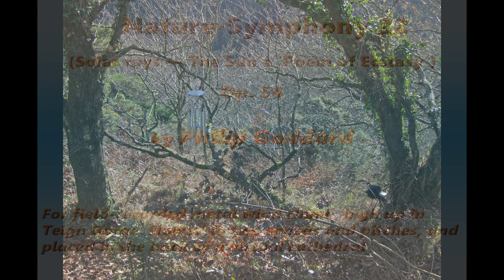Philip Goddard: Nature-Symphony 22 (Solar rays — The Sun's 'Poem of Ecstasy')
Nature-Symphony 22 (Solar rays — The Sun's 'Poem of Ecstasy') — A massively profound and inspiring piece for those who can open to it. My first audition of this quite shook me, at the end eliciting from me a shaky and tearful 'Wow!'.

For most potentially amenable people a second listening would be needed before they could at least properly attune to it. Even I started my first listening still in considerable doubt about it, so do please take heart and give it at least a second try if it doesn't register first time.

I never imagined that such a powerful piece could be so simply created from the particular solo chime's remarkably gentle and unassuming musicality — though the harmonics-rich steely timbre of Davis Blanchard chimes always has promise, and I was aware of nice musical effects from its one 'blue' note that intermittently provided some gentle dissonance.

The work's drama is not in obvious physical dramatics, nor rhythm, but in constant immensely meaningful harmonic shifts, usually against two main sustained tones, one an octave plus a fourth below the other.  A half-diminished seventh chord is generally lurking around, based on the lower sustained tone, sometimes coming more out in the open, but much of the time it's more or less camouflaged by so many other intensely meaningful harmonic shifts and unorthodox 'cadences' that resolve one tension only to land in a different one. The half-diminished seventh is a chord that really makes its mark in my Symphony 4

The original field recording for both layers is ; I used about the first half of that recording. The rest of it is much quieter, and I may use that in a very different future Nature Symphony.

For more detailed information about Nature-Symphony 22 and its processing, please

For detailed information about the Davis Blanchard chimes, please just scrolling down a little.

Chime used (for both layers):

(solo metal chime): Davis Blanchard The Blues (tuned to a a gentle Blues scale)

I made the original recording for this work on 16 February 2017, on the rough slope just below Hunting Gate, which latter marks the highest point of the Hunter's Path, high up on the north side of the Teign Gorge, Drewsteignton, Devon, UK.

Advisory:
To get the best out of this, listen with high-grade headphones.

Note that many speaker systems — particularly lower-grade ones — have 'peaky' over-bright treble, and through any of those, parts of this work would sound abrasive and horrible to listen to!

The location photo is of another recording in the same session. In truth, I Photoshopped-out a pair of bamboo chimes, just to avoid confusion.